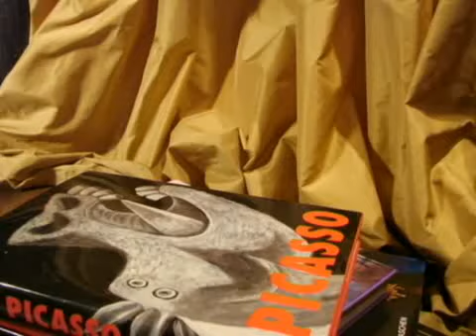Ροζέλα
Ροζέλα 20 χρόνια κοντά σας!
Ένα μαγαζί μοναδικό στο κέντρο της Αθήνας!

Στο ιστορικό πεζόδρομο της οδού Καλαμιώτου 12,
θα συναντήσετε το πιο ατμοσφαιρικό κατάστημα
με τη καλύτερη εξυπηρέτηση τις πιο οικονομικές τιμές
και τα ωραιότερα υφάσματα!
Μοναδικές εκπτώσεις για τους επισκέπτες απο τo Διαδίκτυο!

Κουρτίνες-Υφάσματα επιπλώσεων
Ντάριος Γιαχνής
Καλαμιώτου 12, Αθήνα
Τηλ.210-3255394